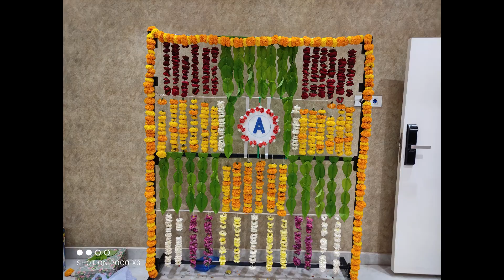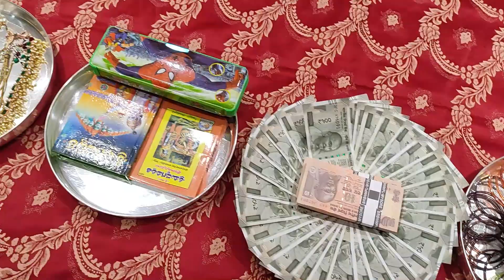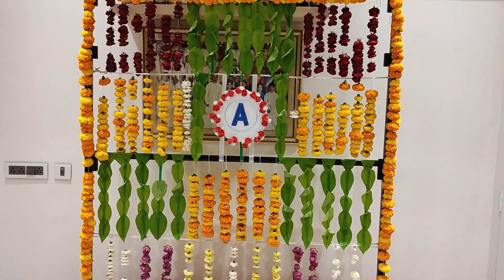Anagha's Annaprasana Cermony | Annaprasana Veduka | Rice Cermony | Holi Dandalu |Mee Sasirekha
Hello viewers,
My channel Name "Sasi Rekha"
This is Sasi Rekha, by profession i am a Fashion Designer and i like arts too.
I am here to entertain you through my Traditional, Cultural, Art, Food, Travel, Home Decor and inspirational video's which are very useful and informative.

I hope you like this video's
Please support and encourage me

Mee
Sasi Rekha